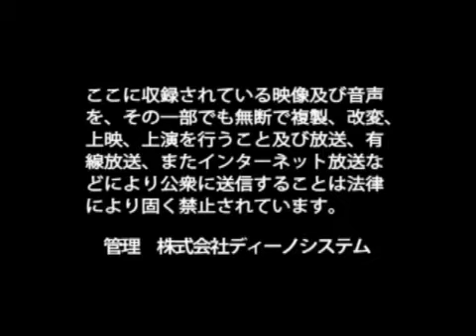国立大学法人鳥取大学 豐島 良太 / 日本の社長.tv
～人を成長させるには、外部環境と内面のケアの両方が必要である～
課外活動を含めた様々なカリキュラムを通じて『知識を自分自身で自分のものにする力』を身につけていく。人生を実演している大学講師が、何を考え今日に至るのかを知識や実践を通じて学生に伝えることを大事にしている。